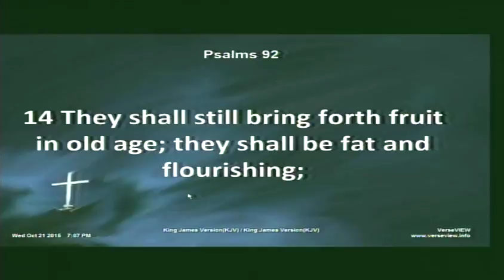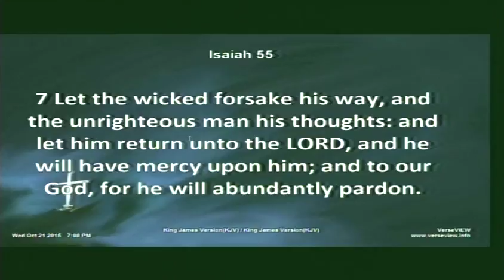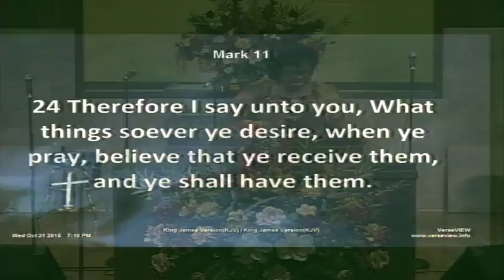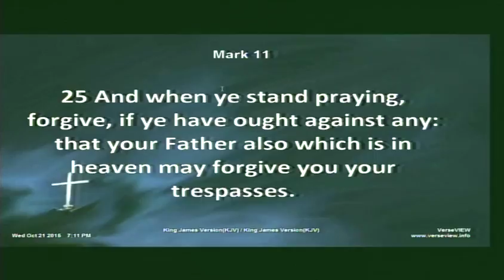LWCBR - Wed 10-21-15 Prt 3 - Preparing The Temple-Forgiveness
Speaker: Prophetess Selena Drumgole
Living Word Church, Baton Rouge, LA